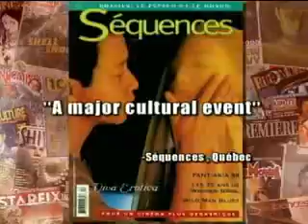Fantasia 2008 - Promo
A look at the Montreal FANTASIA film Festival, having its 12th edition in July 2008.

Un aperçu du Festival FANTASIA de Montréal, dont la 12ème édition aura lieu en juillet 2008. Pour plus d'information, visitez